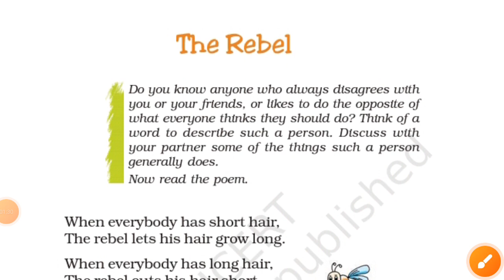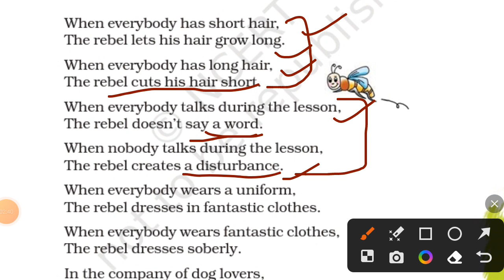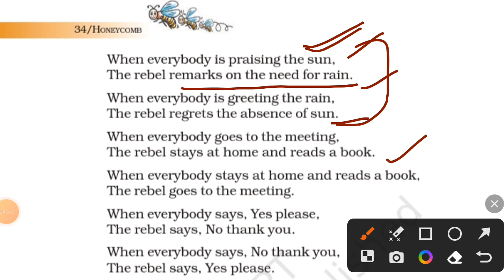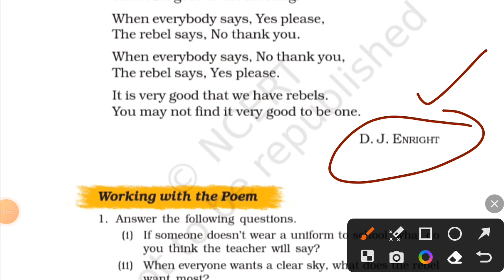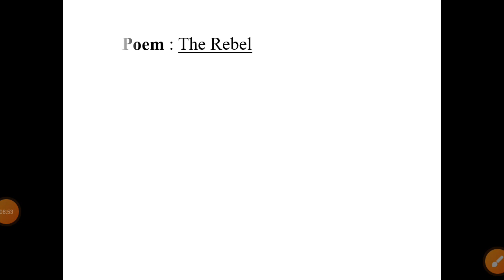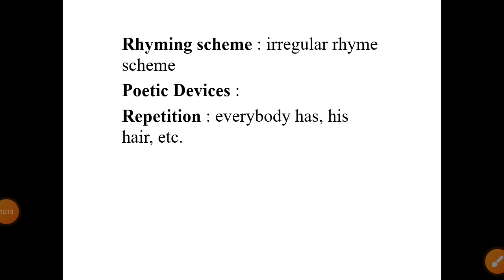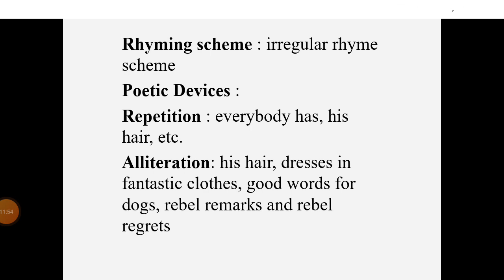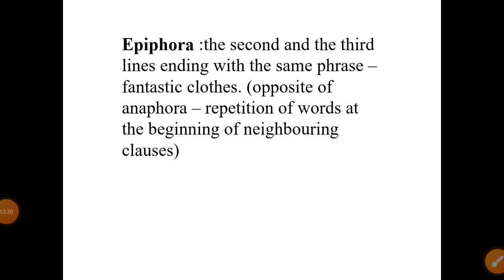The Rebel | NCERT | Class 7 | poems | madhukipathshala | explanation and key points